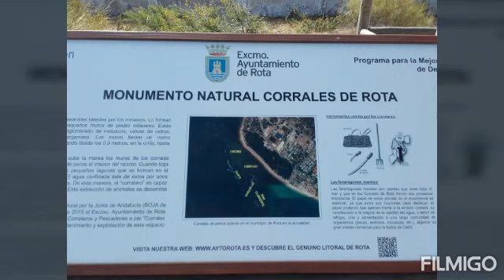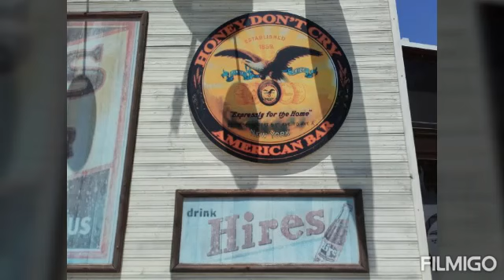Rota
Rota 13 Jul 2019